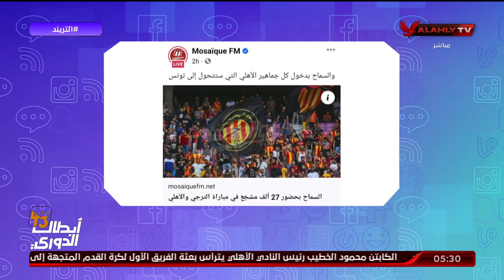محمد سعيد يكشف عن نسبة الحضور الجماهيري لمباراة الذهاب بين الاهلي والترجى بنهائى افريقيا